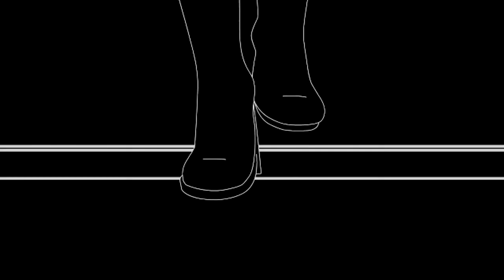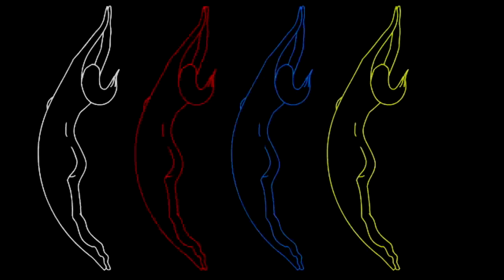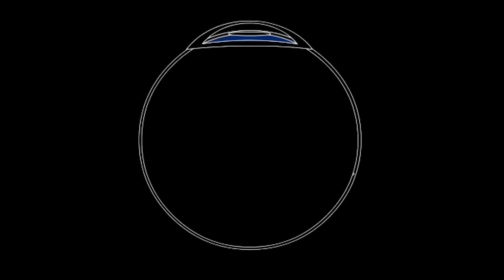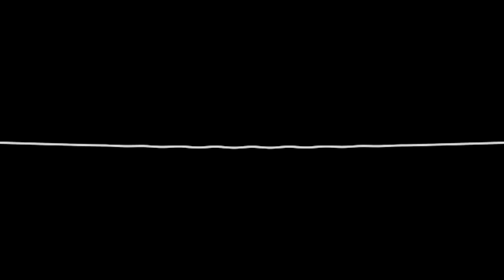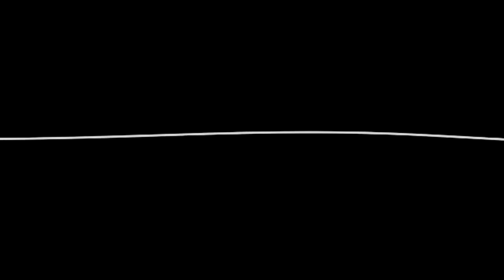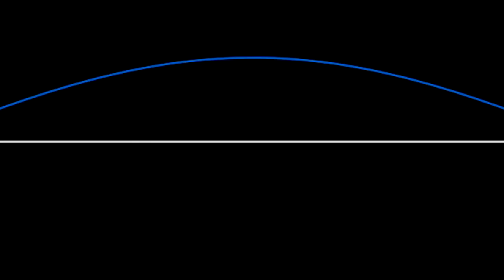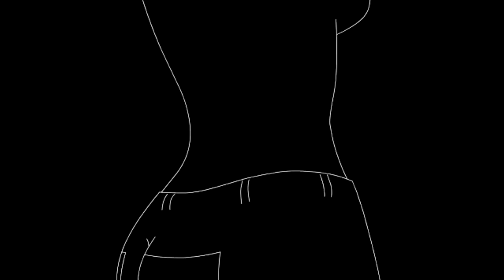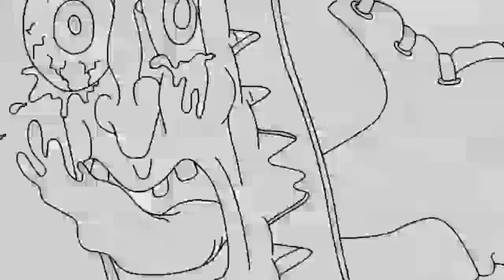Version 2: Do I Wanna Know? - Arctic Monkeys ("10" hour constant replay no break)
There are a few DIWK 10 hour video out there, but all of them are on a loop that has an uncomfortable moment of quiet between rounds of the song. I wanted a version (or two) that never "stop" in the loop, so...I made my own!

This is just a one-off thing to satisfy my own desires for this song, this won't be a regular addition to the channel.

Please support the official release, and make sure to give a view to the OFFICIAL version of the song!